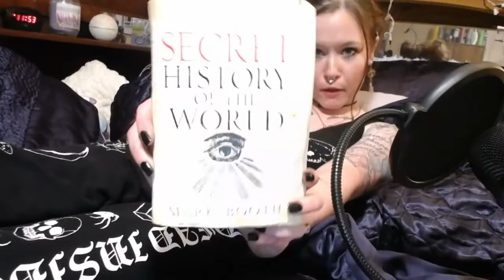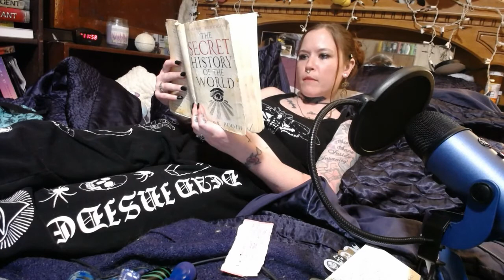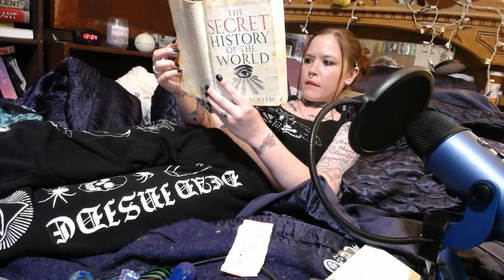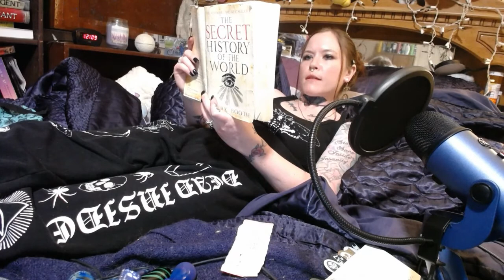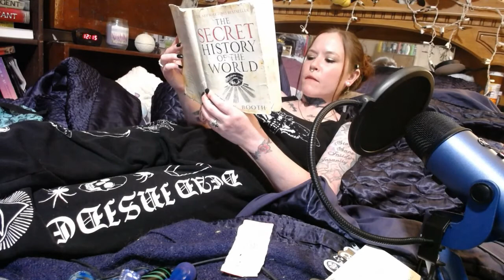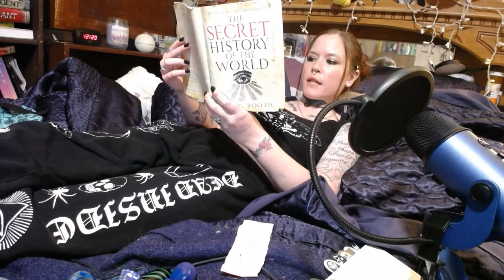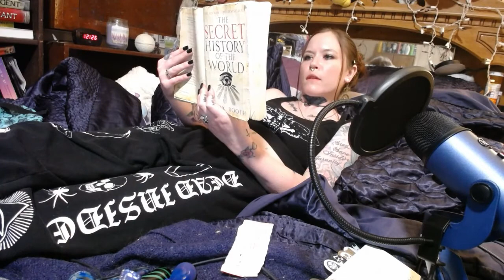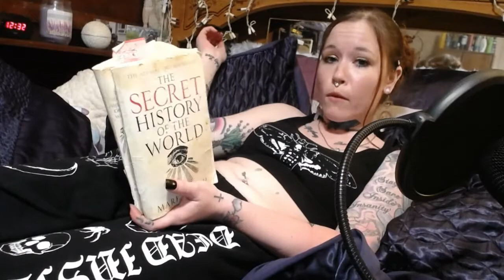✨The Age of Islam (Chapter 17) | The Secret History of the World | Adult Bedtime Stories✨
Time Stamps:
Intro: 0:00-0:12
Chapter 17: 0:13-33:50
Outro: 33:51-34:50
Catch up on The Secret History of the World by Mark Booth
Hello Beautiful Souls!
Welcome to Adult Bedtime Stories!
Essentially an audio book that expands your mind, whether you listen to it before bed, as you fall asleep, or while doing anything else during your day, there is tons of valuable information by these incredible authors for you to absorb.
Shop "Luna's Crystal Universe" for crystals, crystal related products, magical oils, bath bombs, & candles, as well as jewelry, Resin art, and fresh art:
If you would like to fund the channel, all money goes towards improving the quality, brand, location, content, & overall continuing to improve the channel for you :)

Music Twitter: @V1oletVo33

TikTok: @VibeWithLuna2.0  = Almost to 50K
Music acct: @Violet_Voss = Almost to 25K

(If you noticed my weight loss journey throughout my videos & would like to begin your own)

Send Me Mail Here, as well as anything from your business you would like me to open & or plug during my videos (please include a note if that is what you would like me to do, so I know):

Stay healthy, happy, and sane.

Thanks for vibin' loves!